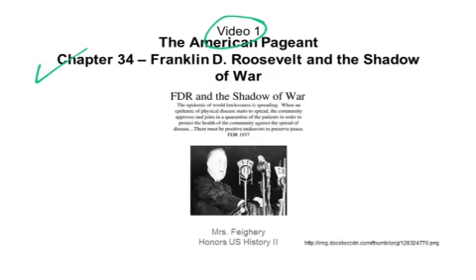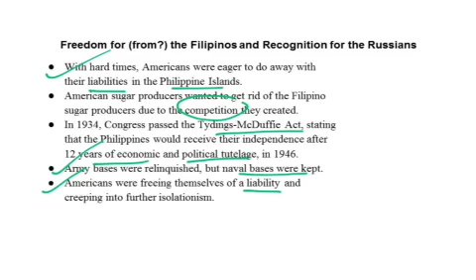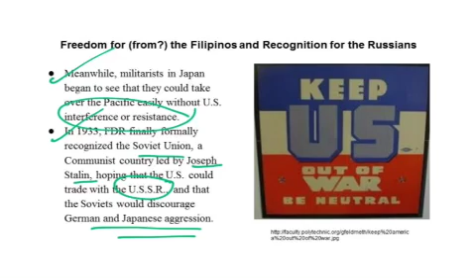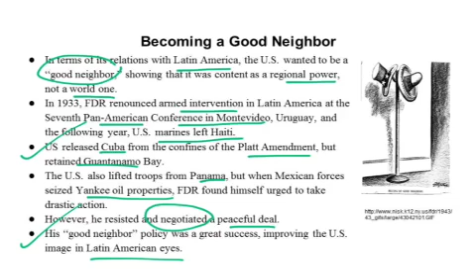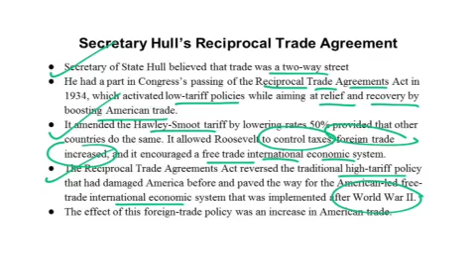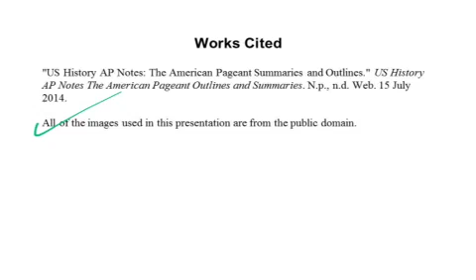Mrs. Feighery's TAP Video 1 Chapter 34 FDR and the Shadow o